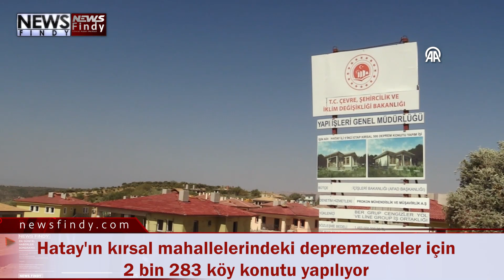Depremden etkilenen Afşin'de ticaret hayatı konteyner çarşılarda sürüyor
Asrın felaketi" olarak nitelenen 6 Şubat depremlerinden en fazla etkilenen yerleşim birimleri arasında yer alan Kahramanmaraş'ın Afşin ilçesinde, iş yerleri yıkılan esnaf, ticari faaliyetlerini oluşturulan konteyner çarşılarda sürdürüyor.
AA'nın, Kahramanmaraş merkezli depremlerin altıncı ayı kapsamında afetten etkilenen illerde yürütülen çalışmalara yönelik hazırladığı, 6 Ağustos'a kadar sürecek haber dosyasının ikinci bölümünde Afşin'de konteyner çarşılarda sürdürülen ticari faaliyetler ele alındı.
Pazarcık ve Elbistan merkezli 7,7 ve 7,6 büyüklüğündeki depremlerde Afşin'de bazı iş yerleri yıkıldı, bazıları da ağır ve orta hasarlı olarak kayıtlara geçti.
Ticari hayatın normalleşmesi adına atılan adımlar sonucu iş yeri yıkılan veya zarar gören esnaf için Afşinbey Caddesi, Nazım Kaynak Bulvarı ve Eshab-ı Kehf Caddesi'nde AFAD tarafından konteyner çarşılar oluşturuldu.
Afşin Esnaf ve Sanatkarlar Odası Başkanı Emrah Gümüş, AA muhabirine, depremin ilk anından bu yana vatandaşın ve esnafın yanında olduklarını söyledi.
İlçede hayatın normale dönmesi için yoğun şekilde çalıştıklarını anlatan Gümüş, "Toparlanma aşamasına geldiğinde ilçemizin en büyük sıkıntılarından biri esnaflarımızın iş yerleri yıkılan veya ağır hasar alması oldu. Depremi yaşayan tüm il ve ilçelerimizde bu durum yaşandı. Depremden etkilenen esnaflarımızı ilçemizde kurulan konteyner çarşıya yerleştirdik." dedi.
Gümüş, oluşturulan çarşılar sayesinde ticari hayatın normale döndüğünü belirterek, yaşanan süreçte emeği geçen başta Çorum Valisi Mustafa Çiftçi olmak üzere, Afşin Kaymakamı Ahmet Can Pınar ve Belediye Başkanı Mehmet Fatih Güven'e minnettar olduklarını ifade etti.